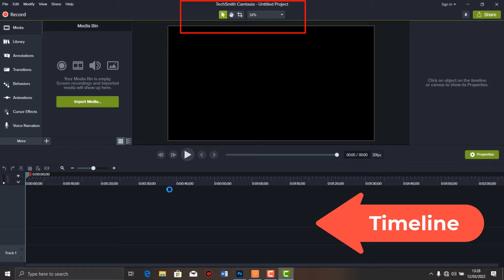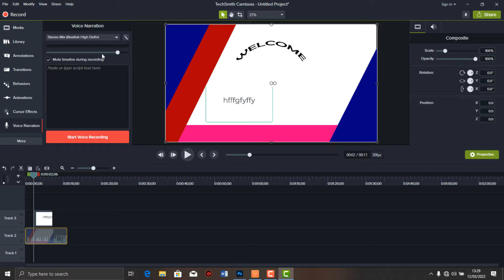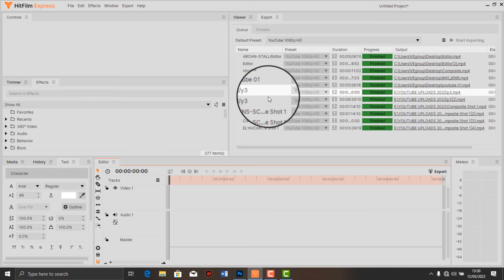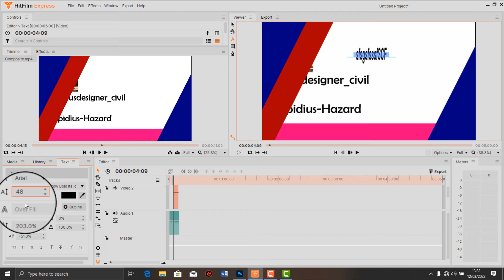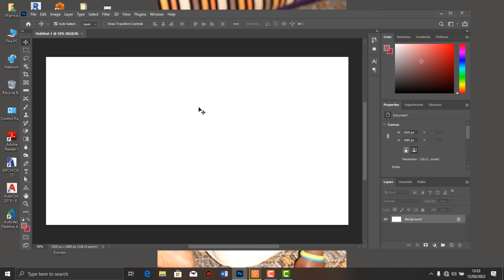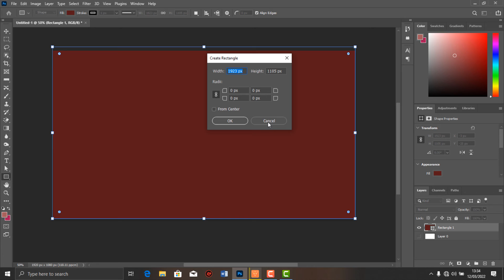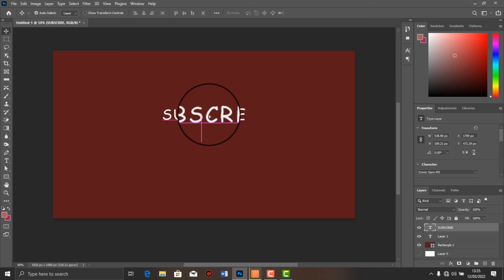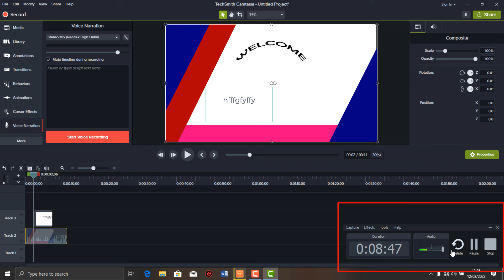BEST VIDEO EDITING SOFTWARE 2022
THE VIDEO GIVES ROOM FOR CHOOSING THE BEST VIDEO EDITING SOFTWARE  BEYONG WHAT YOUHAVE KNOWING BEFORE .